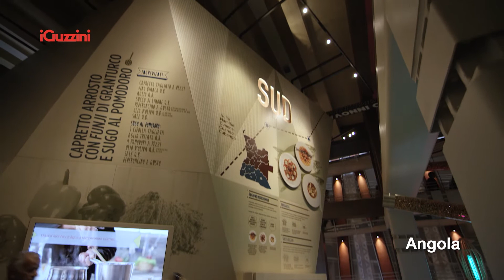Expo 2015 Milano. Angola pavilion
iGuzzini present in more than 40 areas and pavilions.
144 countries involved for 184 days with activities that focus on the main theme of “Feeding the Planet, Energy for Life”. The Expo is an extraordinary event that has turned Milan into a crossroads of opportunities for companies and a worldwide magnet for institutions, cultural associations, sector aficionados and the public in general.

Once again, then, iGuzzini has defined its position by underlining the importance of light and how correct lighting can truly create a better way of life.